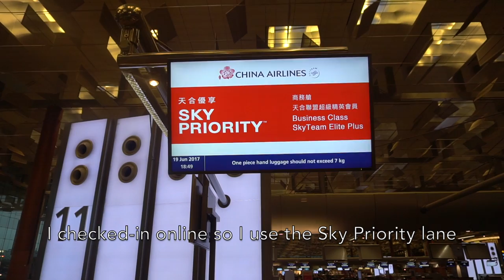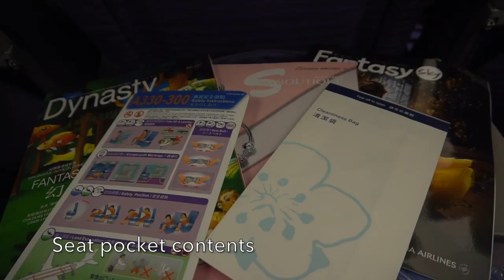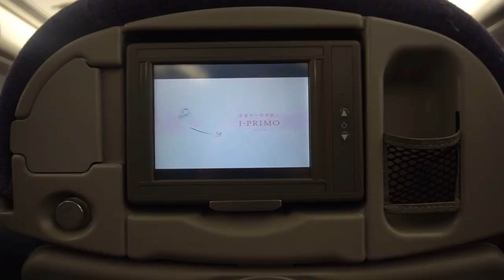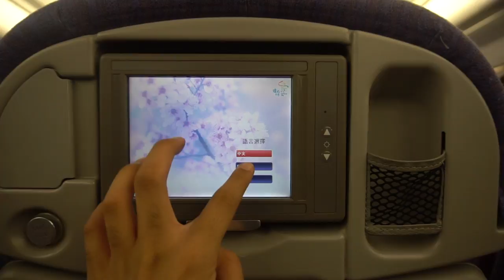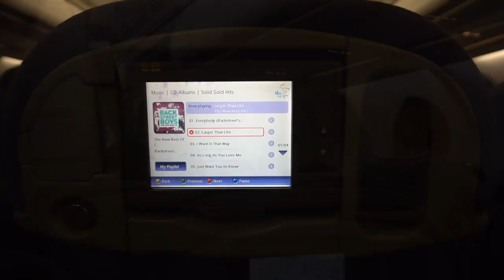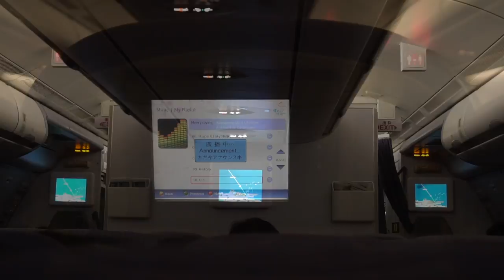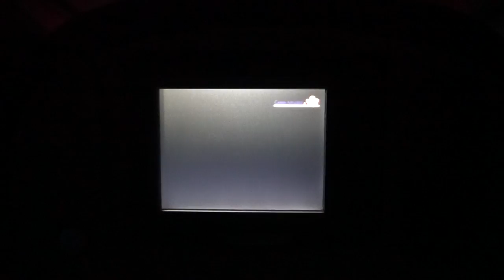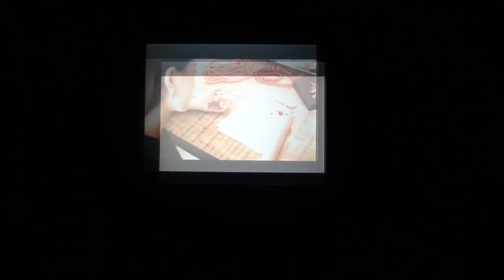🇹🇼🇸🇬🇮🇩 China Airlines Skyteam Livery A330 Experience: CI751 Singapore → Surabaya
Missing Taiwan but you cannot go there now? Here is an easy way to recover!

China Airlines served flights from Taipei to Surabaya with a stopover in Singapore bearing the 5th freedom flight from Singapore to Surabaya where passengers could fly between that sector. It was a very pleasant flight and the aircraft turned out to be in Skyteam livery B-18311 which took me from Manila to Taipei as my first ever China Airlines flight back in April 28, 2017.